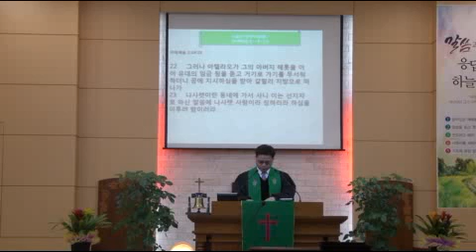두려움에서 성취, 비천에서 영광 지심 정경호 목사 2018 01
지심 정경호 목사님(송림교회 담임목사)의 설교 말씀입니다.